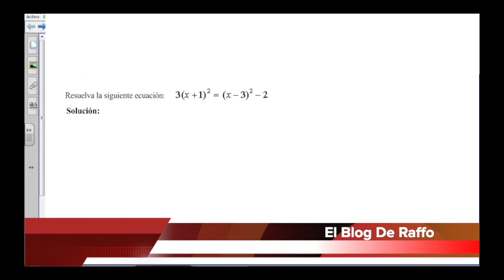Ecuaciones con suma y diferencias al cuadrado - PRODUCTOS NOTABLES ✏📝